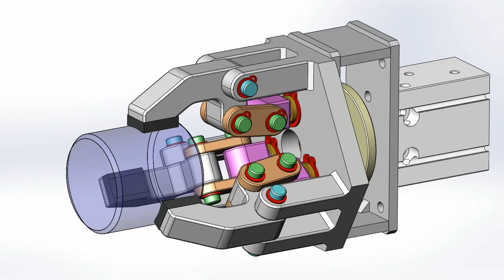Solidworks Animation - 3 Jaw Gripper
3D mechanism of mechanical pneumatic gripper with 3 finger / 3 jaw. Modelled & animated in Solidworks. Jaws / fingers mechanism in this gripper is used for gripping cylindrical, hexagonal, or triangular products, activated by using square pneumatic cylinder above gripper.